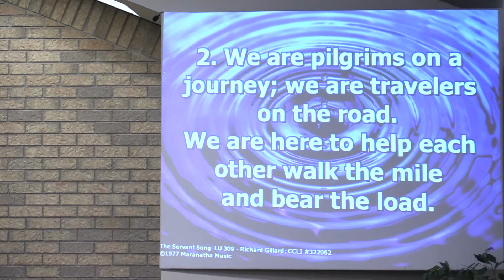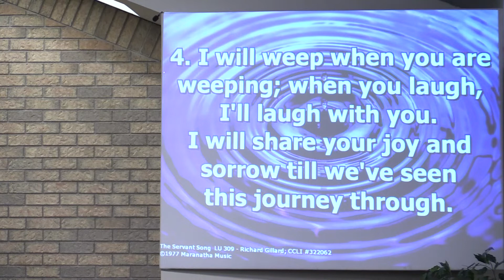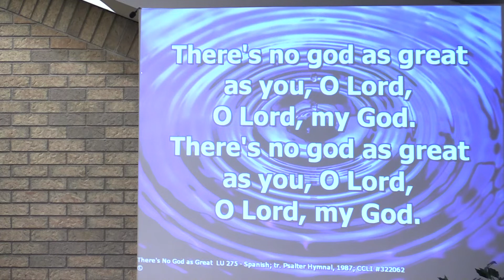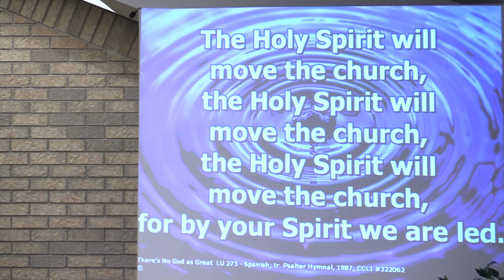March 29, 2020 (Part 3)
The service includes the celebration of communion.  Even as we worship in different places, we continue to be the body of Christ and we are united in faith to our Saviour, Jesus Christ.
You can also find a study guide which you can use to for personal reflection and application of the message.

"Our help is in the name of the Lord, the Creator of the heavens and the earth."  Psalm 121:1
May God be praised in our daily lives as we love God and love our neighbour as ourselves